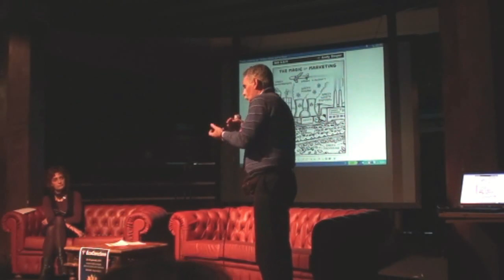Ecoconclave Bologna - Pino Romano 29-30/01/2011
Primo Ecoconclave Bologna - Intervento di Pino Romano di "Movimenti Civici Siciliani". 30/01/2011